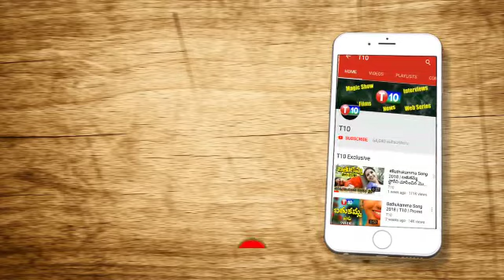చట్టాన్ని చుట్టేస్తూ NPR.. Special Focus On NPR | Modi Govt | T10